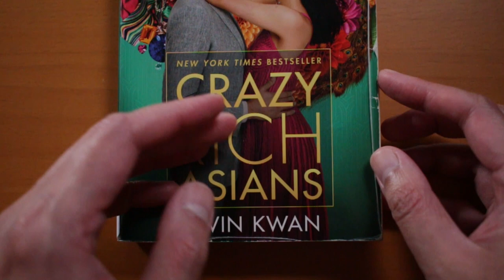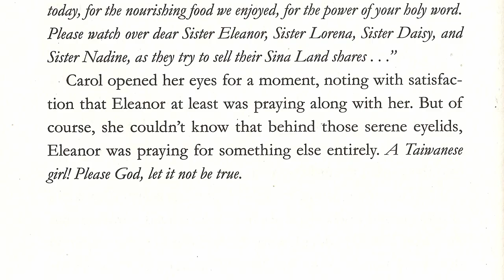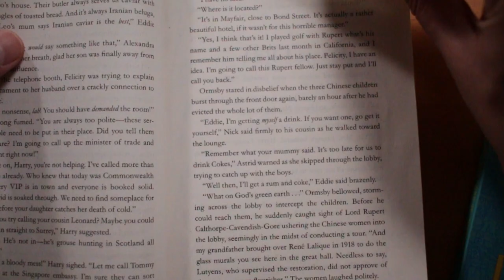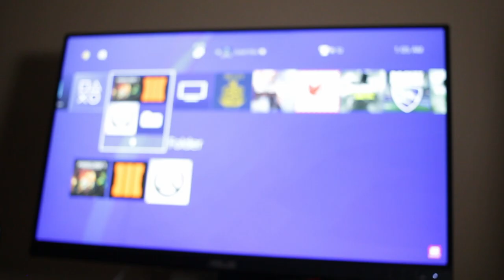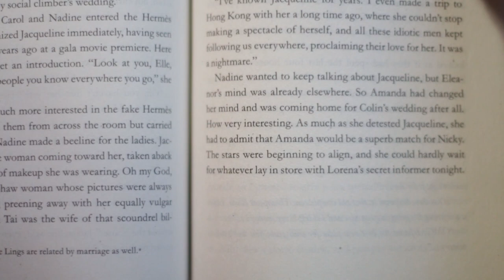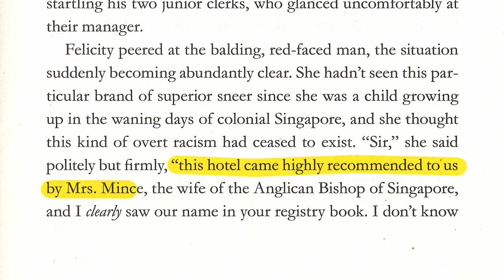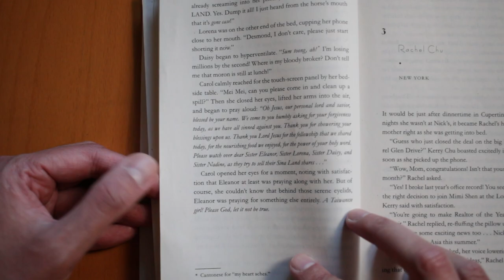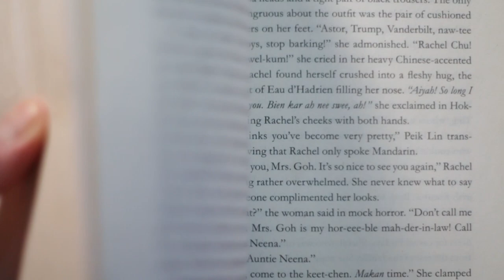How Crazy Rich Asians hooks readers: building genre and expectations (video essay)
How the opening chapters of the novel CRAZY RICH ASIANS by Kevin Kwan build (and subvert) genre expectations to hook and satisfy readers. The novel knows exactly what readers want and expect, and the opening delivers on those expectations with surprise and delight.

0:00 Intro
0:50 Plot summary
3:03 A simple structure
4:28 What is genre?
6:27 Building genre in the text
10:55 Outro

ADDITIONAL READING AND VIEWING

* THE GURKHA AND THE LORD OF TUESDAY by Saad Z. Hossain

What’s the best way to start a story? What makes readers, agents, and publishers take a chance on our book? What holds their attention? There’s plenty of advice out there on how to write a first chapter, but so much of it is generic. So, instead, I went looking for concrete examples in great books. On HOW THE NOVEL STARTS, I explore the opening chapters of popular novels, and figure out what writers can learn from them for their own work.

IMAGE ATTRIBUTIONS

London map: Google Earth / Landsat / Copernicus, Data SIO, NOAA
New York map: Google Earth / Data SIO, NOAA, U.S. Navy
Singapore map: Google Earth / Maxar Technologies

MUSIC AND SOUND ATTRIBUTIONS